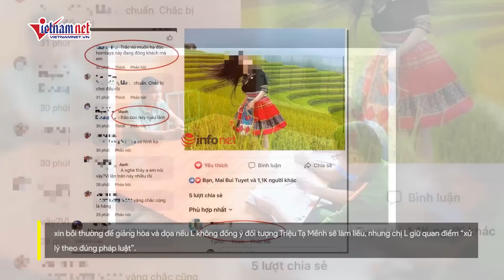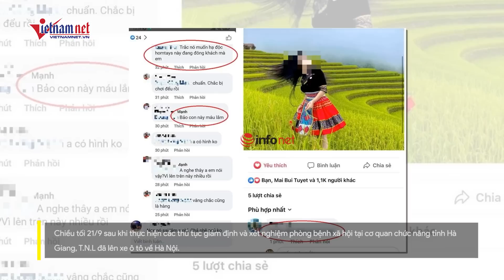Cập nhật vụ nữ hướng dẫn viên bị hiếp dâm ở Hà Giang: "Nhận 80 triệu hoặc nó nhảy thác"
"Họ bảo 80 triệu họ sẽ chấp nhận trả. Em đưa ra một cái giá cụ thể, anh em sẽ cố gắng giải quyết cho xong. Giờ nó làm liều nó nhảy thác hay treo cổ tự tử. Lúc đó nói chuyện nó khó ra"; cô gái bị hiếp dâm ở Hà Giang nhận tin nhắn 'mặc cả'